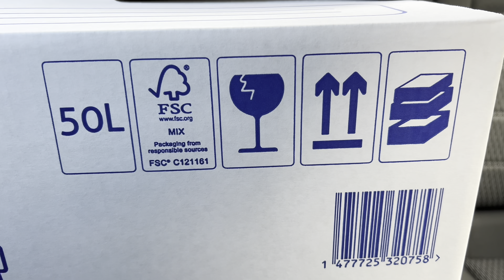New friends for Chicken and Dachshunds.